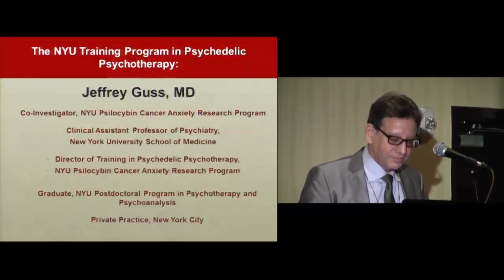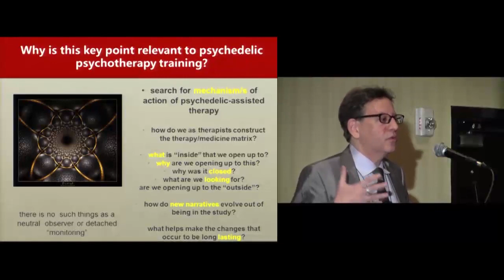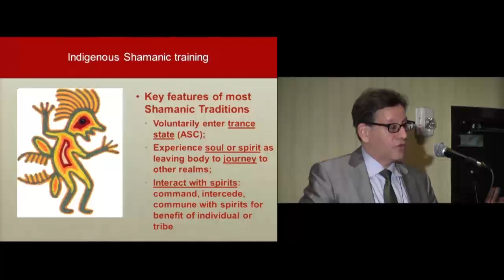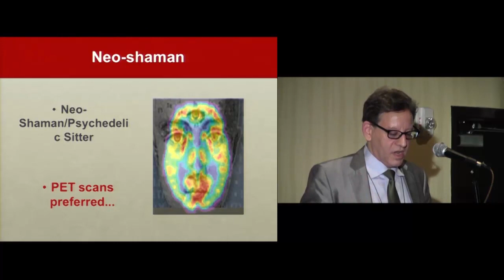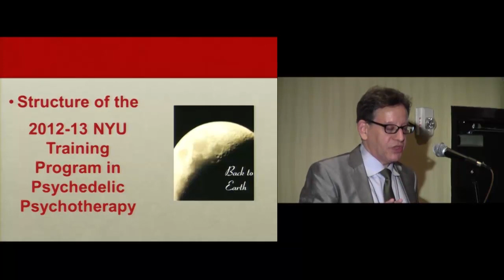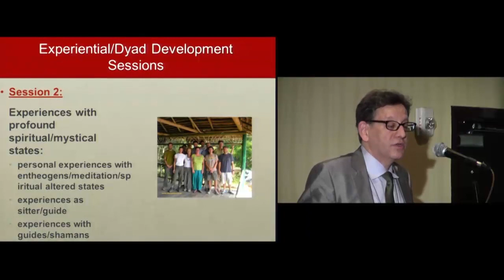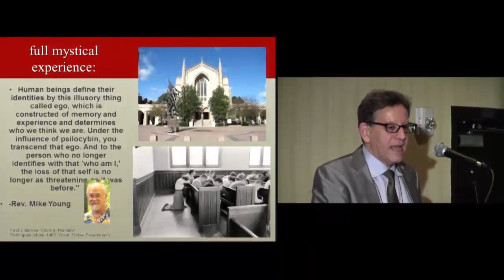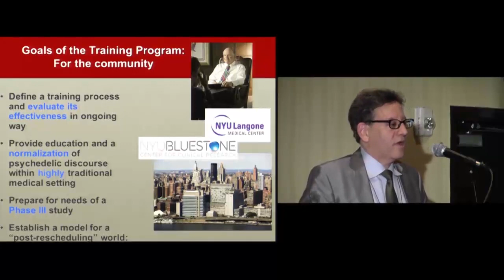The NYU Training Program for Psychedelic Psychotherapy - Jeffrey Guss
The NYU Training Program for Psychedelic Psychotherapy

Jeffrey Guss, MD

Abstract: In 2008, the NYU Psilocybin Cancer Anxiety Research Project began seeing individuals in a controlled trial of psilocybin-assisted therapy for existential anxiety due to cancer diagnosis. At the same time, we began a training program for study therapists. In this talk, Dr. Guss, the Director of Psychedelic Therapy training, will present the training program in detail, including the therapist dyad preparations sessions, didactic approaches, mentorship, and group process work evoking spiritual states through intentional methods. Adaptation to an academic context for psychedelic healing sessions will be discussed, as well as questions of adaptation to traditional methods of training in psychiatric settings. The need to define a template for training future clinicians to use psychedelic medicines will be explored, with the complex questions of therapist selection, supervision, and potential models for clinical practice.

Jeffrey Guss, MD is a Clinical Assistant Professor of Psychiatry at the New York University School of Medicine. He is Co-Principal Investigator and Director of Psychedelic Psychotherapy for the NYU Psilocybin Cancer Anxiety Research Project. He has recently published on the topics of gender and sexuality in Psychoanalysis, Culture and Society and Studies in Gender and Sexuality. Dr. Guss maintains a private practice of psychiatry in New York City, specializing in psychotherapy as well as the outpatient treatment of addictive disorders.